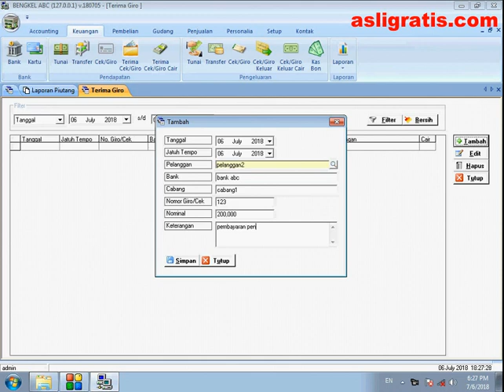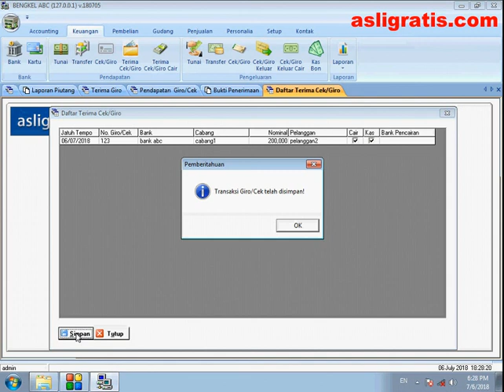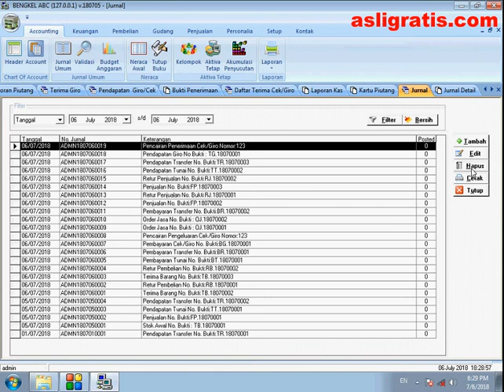Pembayaran Penjualan Tempo Dengan Giro Pada Software Bengkel GRATIS